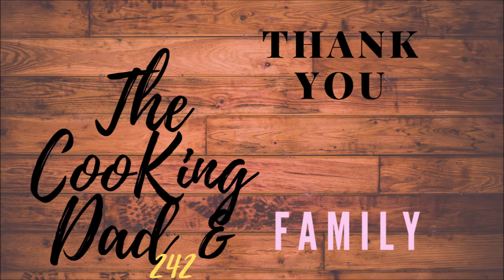An Easy Shrimp Egg Rolls recipe | 简易虾蛋卷食谱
An easy to follow fried shrimp egg roll recipe will teach you how to make these Delicious Chinese egg rolls at home. Our simple won-ton recipe will  have you making these at every chance you got.

Ingredients:
Step 1:
3 3/4 Cup All Purpose Flour
1/2 tsp Salt
3 eggs
1 cup Warm Water
Mix well and rest for 20 mins
Note: resting dough before kneading makes kneading so much easier.

Step 2:
Knead until Smooth
Rest for 1 hour

Step 3: Filling
1/2 Cabbage
2 Cup Shredded Carrots
1 1/2 cup Chopped Shrimp
2 Tbsp. Soy Sauce
2 Dice Garlic
1 tsp Onion Powder
1 tsp Salt
2 Tbsp. Water
1 Tbsp. Corn Starch
1 tsp Brown Sugar
Let cool

Step 4:
Form 16-21 balls
Follow steps in video to flatten each ball

Please Note: That the flatten ball must be thin. You should be able to see your hand.
.Filled won  tons with a table spoon of filling
.Use the folding method shown in the video
.Sealed with an egg

Step 5:
Pre-heat your oil before frying
Drop piece of dough in oil to test temp. If dough floats to the top the oil is perfect.
Fry won tons until golden brown

配料：
步骤1：
3 3/4杯通用面粉
1/2茶匙盐
3个鸡蛋
1杯温水
混合均匀并休息20分钟
注意：捏合前静置面团使捏合变得非常容易。

第2步：
揉至光滑
休息1小时

步骤3：灌装
1/2白菜
2杯切碎的胡萝卜
1 1/2杯切碎的虾
2汤匙。酱油
2个大蒜丁
1茶匙洋葱粉
1茶匙盐
2汤匙。水
1汤匙玉米淀粉
1茶匙红糖
冷静

第四步：
形式16-21球
按照视频中的步骤压扁每个球

请注意：扁平球必须很细。您应该能够看到您的手。
用汤匙填满韩元
使用视频中显示的折叠方法
用鸡蛋密封

步骤5：
油炸前将油预热
将一块面团浸入油中以测试温度。如果面团漂浮到顶部，则油是完美的。
炸成吨直到金黄色

服务和享受
配料：
步骤1：
3 3/4杯通用面粉
1/2茶匙盐
3个鸡蛋
1杯温水

第2步：
揉至光滑
休息1小时

步骤3：灌装
1/2白菜
2杯切碎的胡萝卜
1 1/2杯切碎的虾
2汤匙。酱油
2个大蒜丁
1茶匙洋葱粉
1茶匙盐
2汤匙。水
1汤匙玉米淀粉
1茶匙红糖
冷静

第四步：
形式16-21球

用汤匙填满韩元
用鸡蛋密封

步骤5：
油炸前将油预热

服务和享受